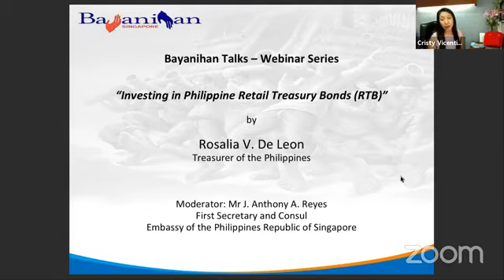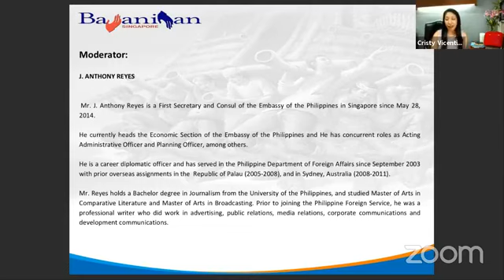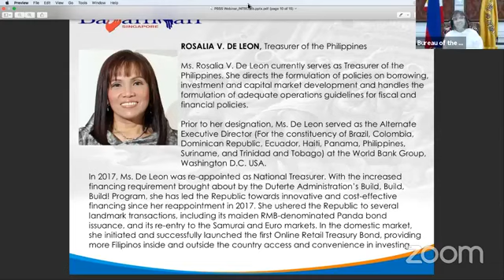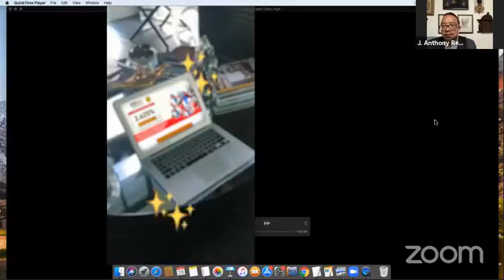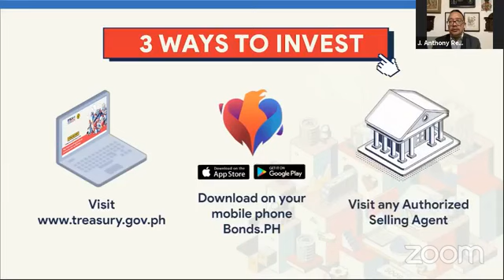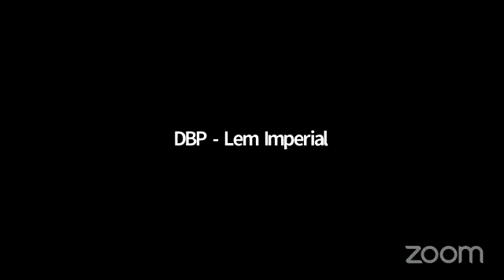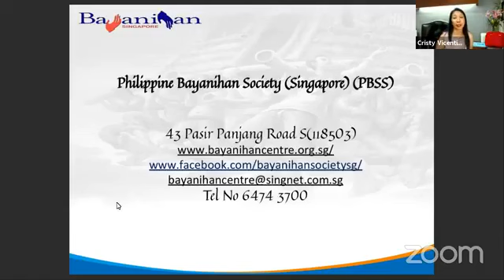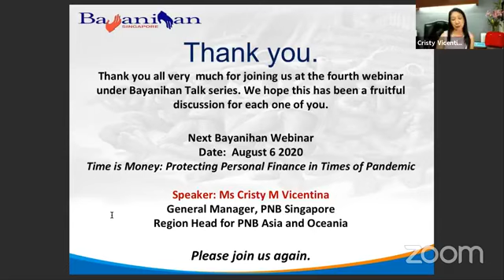Bayanihan Talk #5 Investing in Philippine Retail Treasury Bonds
Topic: Investing in Philippine Retail Treasury Bonds
Speaker: Ms Rosalia V. De Leon
              Treasurer of the Philippines
Bayanihan Talks Webinar No. #5
Date: July 28, 2020
Philippine Bayanihan Society Singapore - (PBSS)